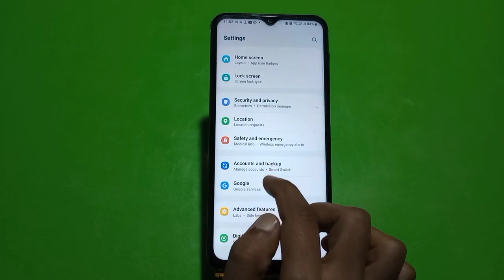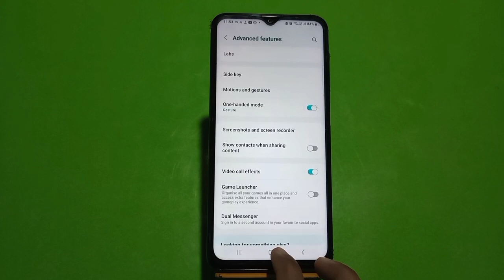How To Enable Dual App In Samsung Galaxy A14 5G, Create Dual App In Samsung Galaxy A14 5G,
How To Enable Dual App In Samsung Galaxy A14 5G, Create Dual App In Samsung Galaxy A14 5G, How To Enable Colone App In Samsung Galaxy A14 5G, Dual App Setting In Samsung Galaxy A14 5G,

Clone_App_Enable Samsung Galaxy A14 5G,